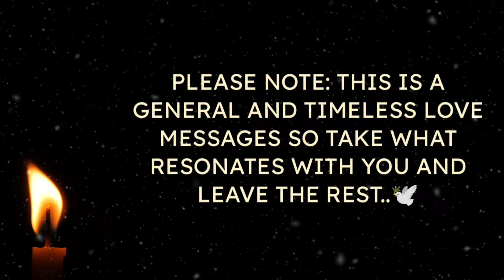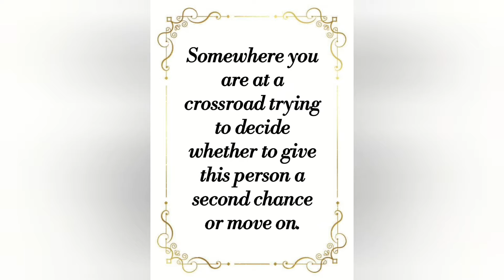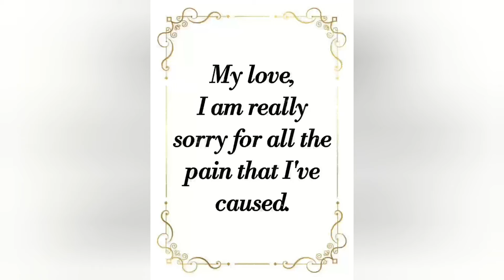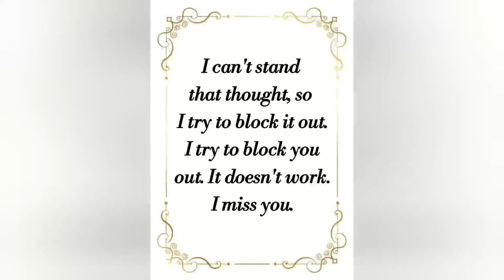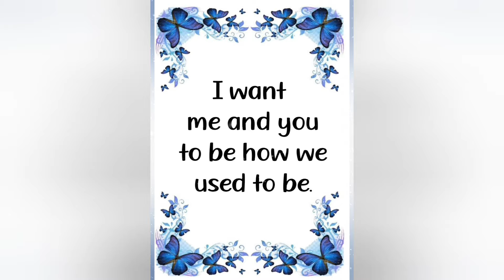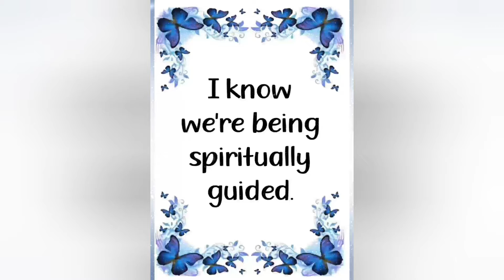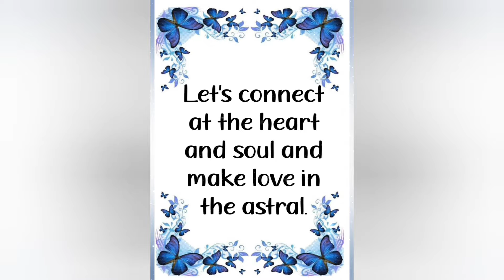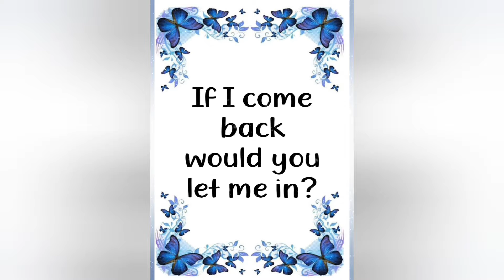♾️🧿(EXTREMELY ACCURATE)💌🌹🌹TRUE Feelings From Your Twin Flame, Soulmates??❤️💚💛lovemessages